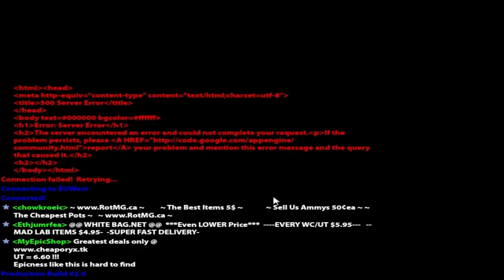Realm of the Mad God #14 - Vetano hört mit ROTMG auf? [Rogue] [Gameplay]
Vetano hört mit ROTMG auf? Nicht wirklich, aber es geht um 07:45 ;)

Dieses Mal versuche ich mich als hinterlistiger Schurke (Rogue) in Realm of the Mad God! Leider bin ich mit dem Klassendesign nicht 100%-ig zufrieden ;)

Habt ihr Tipps, wie ich als Schurke besser leveln kann? Kommt mir recht lahm vor :(

Achja: Ich höre (noch) NICHT mit ROTMG auf, keine Sorge! Lasse nur meinen Gedanken in diesem Video freien Lauf - gut/nicht gut?

### Links ###